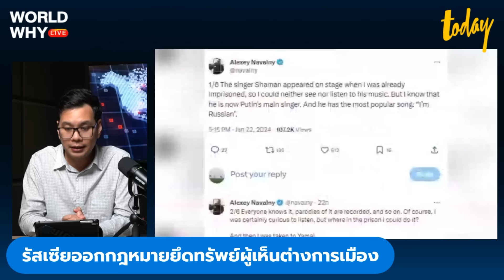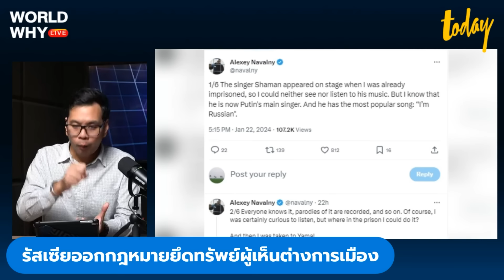รัสเซียห้ามวิจารณ์สงครามยูเครน ออกกฎหมายยึดทรัพย์ อ้างแพร่ข่าวปลอม-บั่นทอนความมั่นคง | WORLD WHY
รัฐบาลรัสเซียผละกดันร่างกฎหมายฉบับใหม่ ให้อำนาจรัฐบาลสามารถยึดทรัพย์บุคคลที่วิจารณ์รัสเซียก่อสงครามยูเครน ชี้เป็นการเผยแพร่ข่าวปลอม-บั่นทอนความมั่นคงของชาติ ขณะที่ผู้นำฝ่ายค้านรัสเซียที่กำลังถูกจับกุมเผย เรือนจำรัสเซียเปิดเพลงรักชาติที่ร้องโดยฝ่ายสนับสนุน ‘ปูติน’ กล่อมทุกเช้า